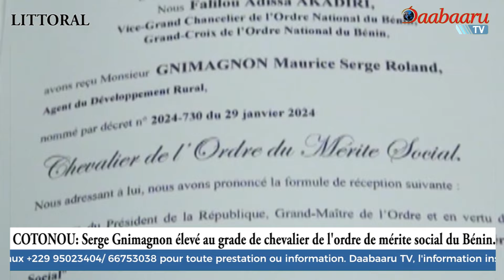COTONOU: Serge Gnimagnon élevé au grade de chevalier de l'ordre de mérite social du Bénin